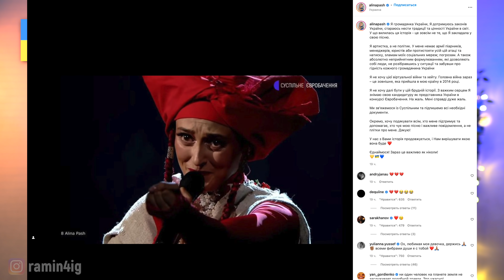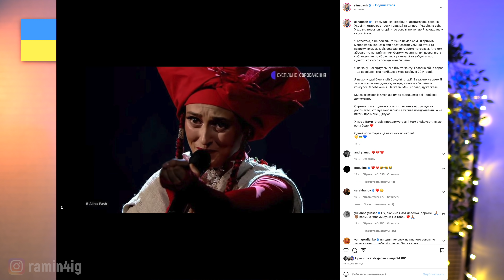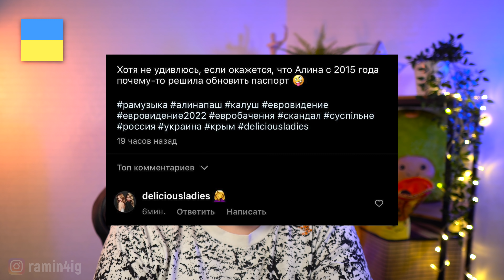ЧТО надо сделать Украине 🇺🇦, чтобы поехать на Евровидение! (ТЕОРИЯ ЗАГОВОРА + Q&A)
Алину Паш отстранили от Евровидения! Или... она сама отказалась?
Поедет Калуш (Kalush)? А, может, Our Atlantic?
Стали бы вести проверку, если бы ведущий не ошибся с баллами?
Кто потеряет свою работу?
Почему вещатель подставил Алину?
Кто с кем был в сговоре?
Будут ли популярны Delicious Ladies и как они наврали снова?
Есть ли будущее у карьеры Алины Паш?

На все эти вопросы я отвечу в этом ролике!
В Ролях: алина паш, ездила в Россию, евровидение, 2022, алина паш, калуш, kalush, Нацвідбір, Євробачення, клип, видео, live, national final, национальный отбор

0:00 Интро
0:30 Официально:Алина Паш не едет на Евровидение
2:35 Стейтмент Алины
4:44 Никто не знал про "Срок хранения: 5 лет"?
9:47 Верное ли решение об отказе?
11:17 Был бы другой выход?
17:13 Поедут ли Калуш на евро? Стоит ли им отказаться?
18:35 Пришел ли конец карьере Алины Паш?
20:13 Если бы не ситуация в эфире, стали бы проверять Алину?
21:33 Как теперь проводить отбор?
22:18 Если нет данных, которые невозможно доказать или опровергнуть, почему Алина отказалась?
22:55 Ждет ли успех дуэт Delicious ladies
23:36 Быть может, никто не спрашивал документы и поверили участникам на слово?
24:13 Может ли EBU дисквалифицировать Украину?
25:00 Почему канал не замял вопрос про справку, а подтвердил, что она поддельная?
25:55 Обсуждаем
26:33 Wellboy  и его фамилия

РАМИН в интернете:
Мистер Жора
Кристина Карпович
Евгения Иншакова
Yelizaveta Karhu
Екатерина Воршева
Анастасия Колесникова
Ксения Ковальчук
Tatiana Boyarskaya
Ксения Котляр
Варвара Исаева
Лилия Нилова